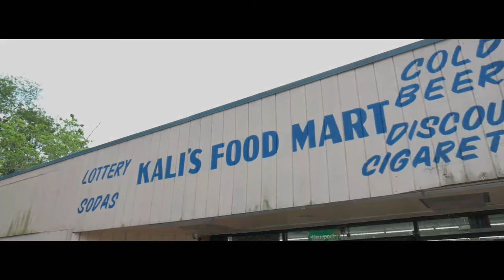Official Heavy Loads video - Tre'Von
Directed By - Booming Visuals
Produced By - Big nick
Artist - Tre'Von